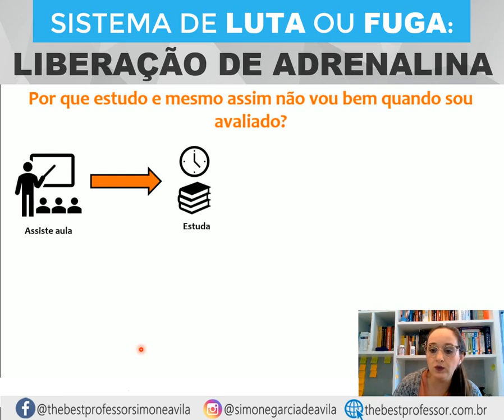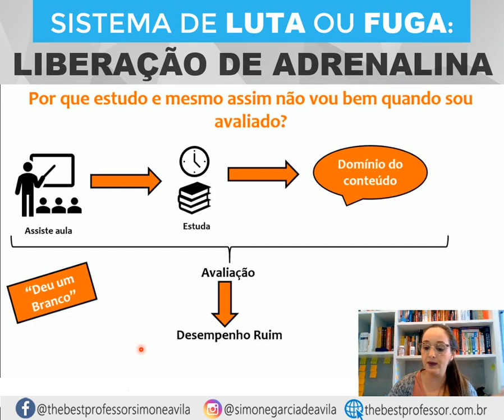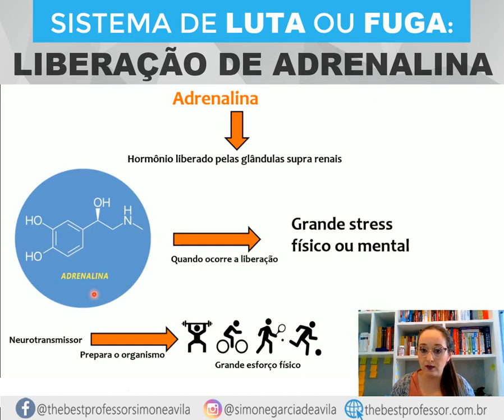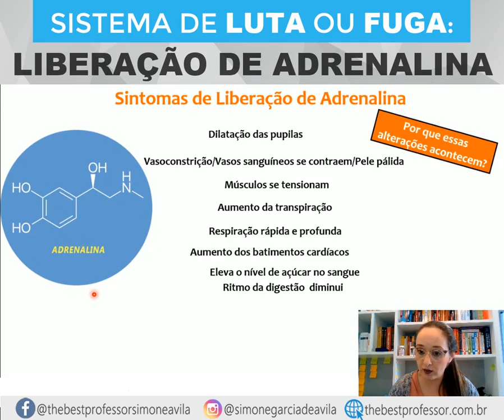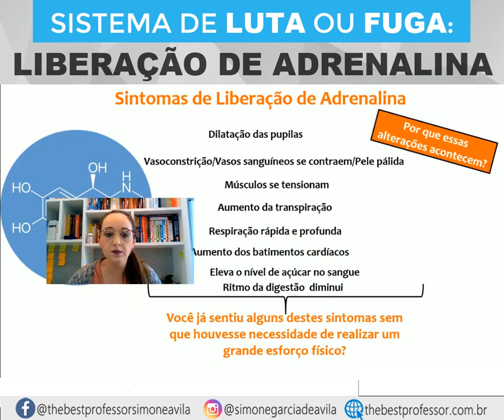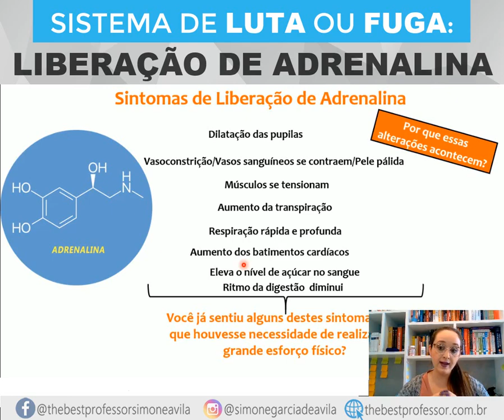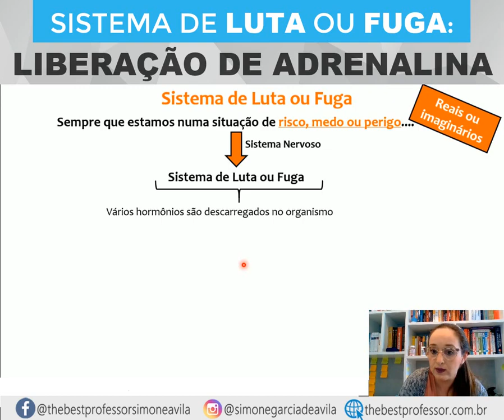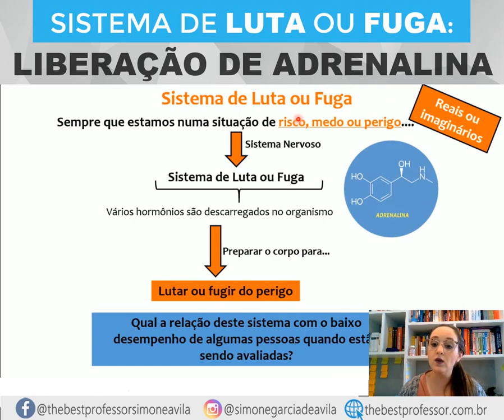Sistema de Luta ou Fuga: Liberação de Adrenalina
Neste vídeo, vamos explorar o emocionante mundo do Sistema de Luta ou Fuga e a poderosa liberação de adrenalina. Esse sistema fisiológico é uma resposta automática do nosso corpo a situações estressantes, ativando um mecanismo de sobrevivência que prepara nosso organismo para enfrentar desafios ou fugir de ameaças. Vamos entender em detalhes como a adrenalina, o hormônio chave desse processo, entra em ação, aumentando nossa frequência cardíaca, dilatando nossas pupilas e liberando uma carga de energia instantânea. Além disso, discutiremos como o Sistema de Luta ou Fuga pode afetar nossa vida diária e como podemos gerenciar melhor o estresse. Se você quer conhecer mais sobre esse mecanismo essencial do corpo humano e como a adrenalina é fundamental para nossa sobrevivência, não perca este vídeo! Vamos juntos desvendar os segredos da liberação de adrenalina e como ela impacta nossas vidas!